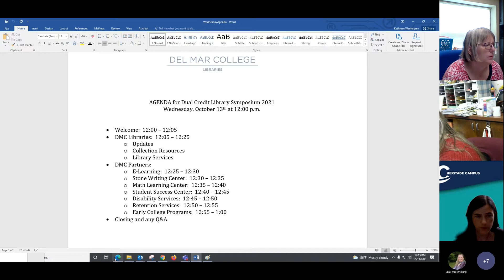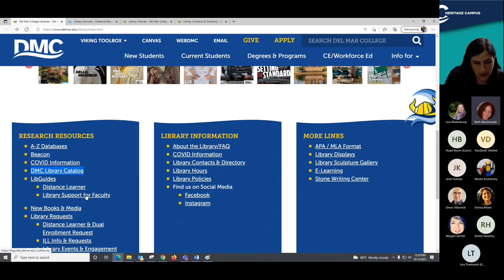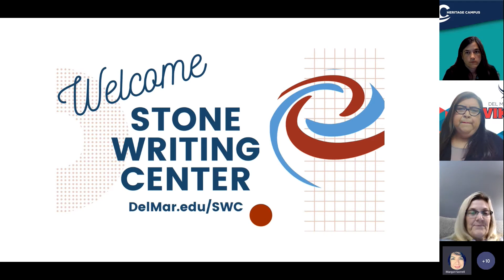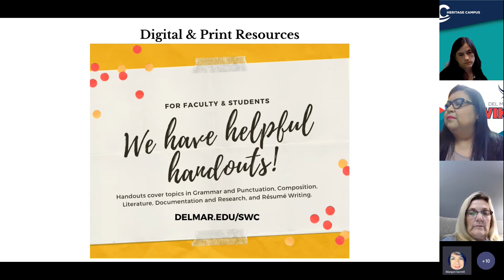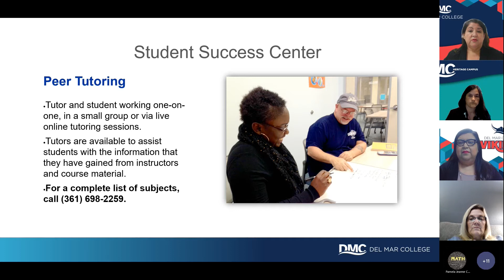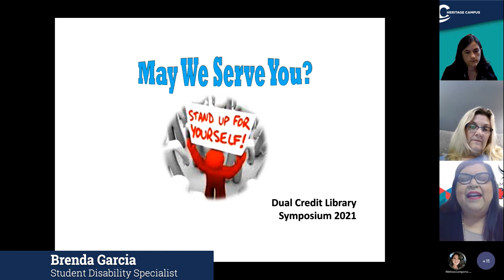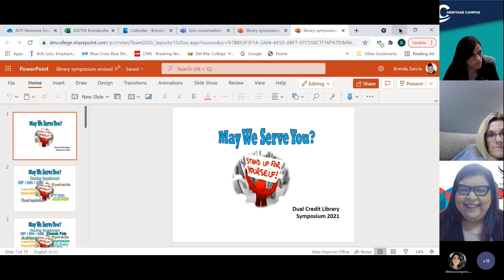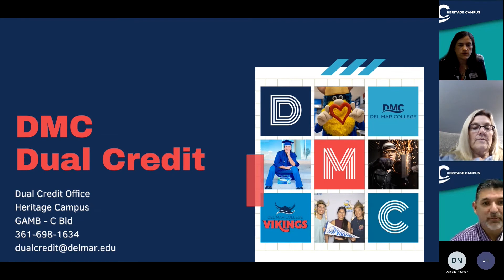DMC Libraries Dual Credit Library Symposium 2021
Del Mar College Libraries hosted virtual Dual Credit Library Symposium sessions Oct. 11-13, 2021 with assistance from DMC departments who shared how their services are relevant to DMC dual credit students.